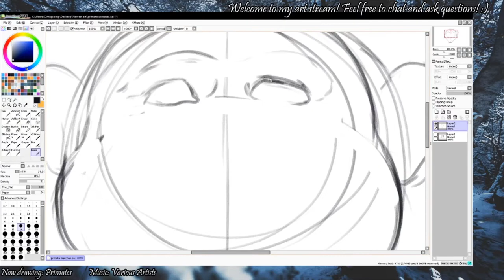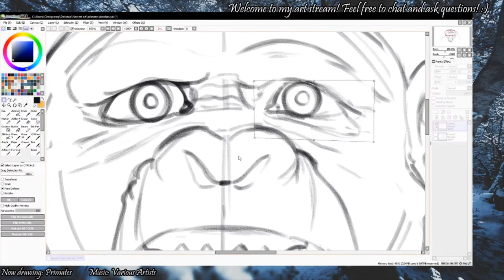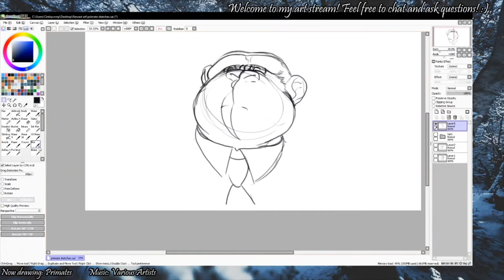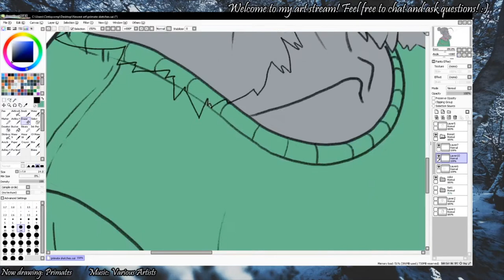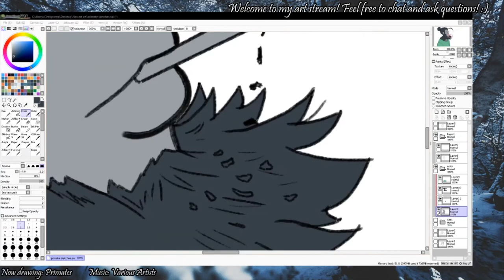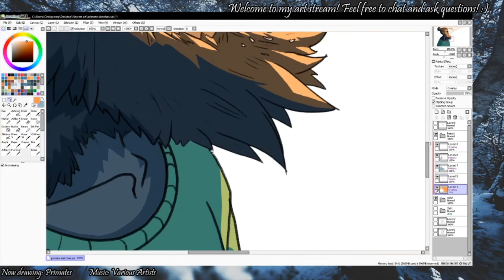Digital Art - Primate Studies and Character Design - Twitch Archive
Here's a sped up version of my last art livestream

► Artist Attribution